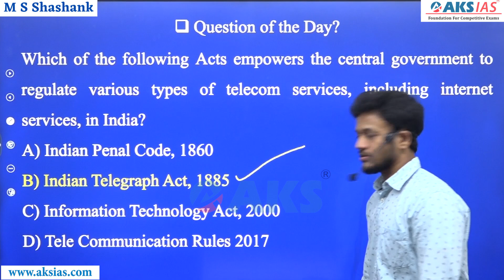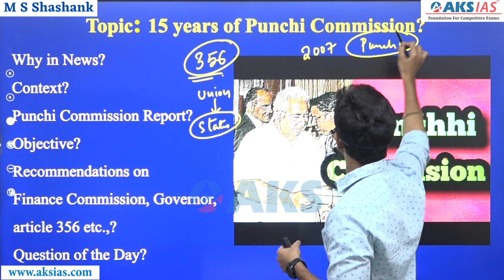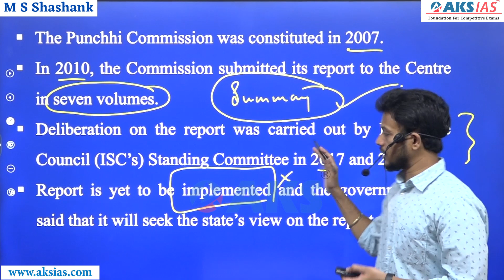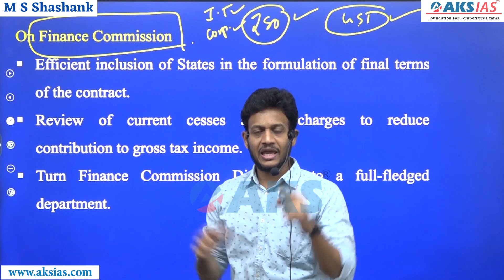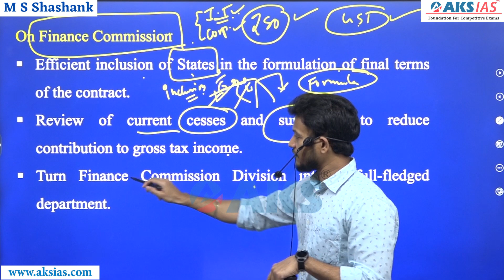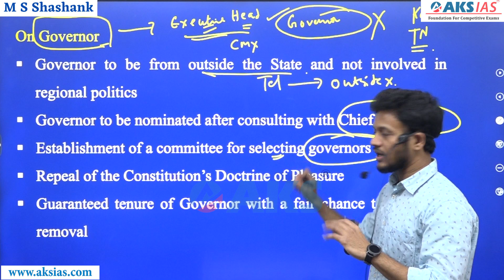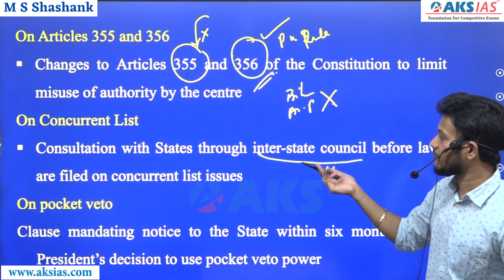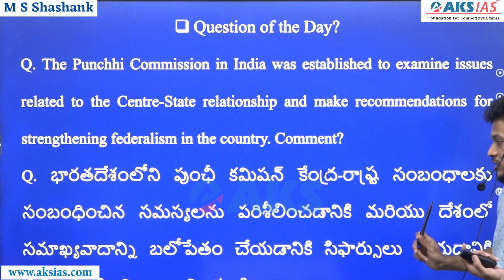Polity & Governance - పూంచ్ కమిషన్ కు 15 సంవత్సరాలు by Mr.Bharath |UPSC|APPSC|TSPSC|AKS IAS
TSPSC Group 2:
1)TSPSC Group 2 English Medium(Online Recorded Classes)-
APPSC Group 2:
1)APPSC Group 2 English Medium(Online Recorded Classes)-